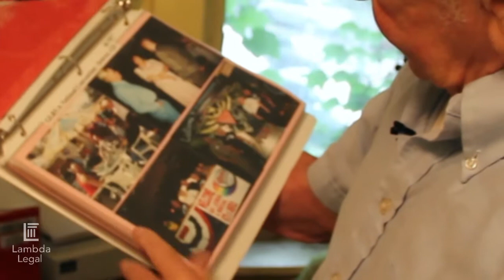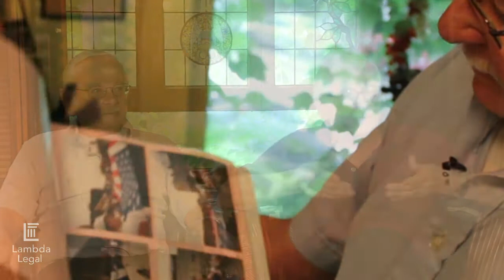ILove Marriage in Illinois: Jim & Patrick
Jim Darby, 80, and Patrick Bova, 73, have been together for 48 years and live together in Hyde Park, Chicago. Jim, a proud veteran, was born on the south side of Chicago, where he worked in the stockyards before enlisting in the Navy to serve in the Korean War.  He served 4 years before receiving an honorable discharge. Jim and Patrick wish to marry to better protect each other as they advance in life.